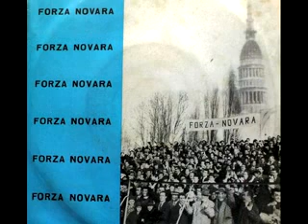Inno Novara Calcio - The Bristol.flv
L'Inno ufficiale del Novara Calcio, scritto e inciso dal gruppo novarese The Bristol.